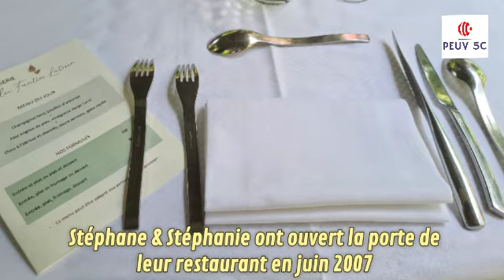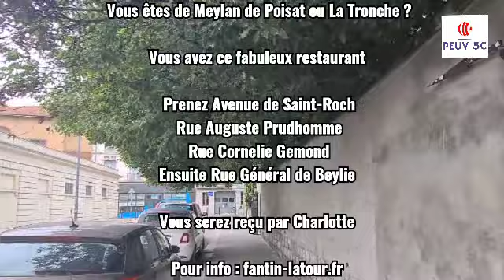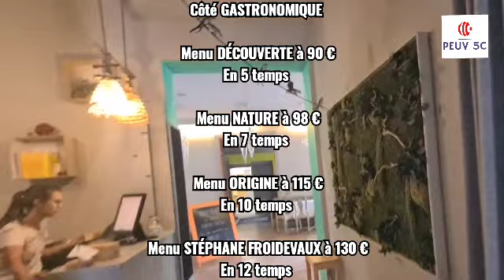❤️❤️❤️❤️ Ça se passe comme ça chez Stéphane FROIDEVAUX à Grenoble. Excellent adresse à retenir !